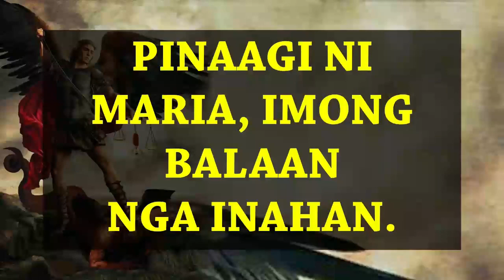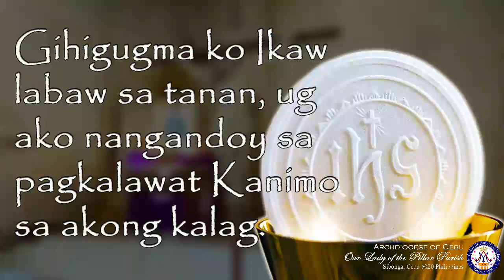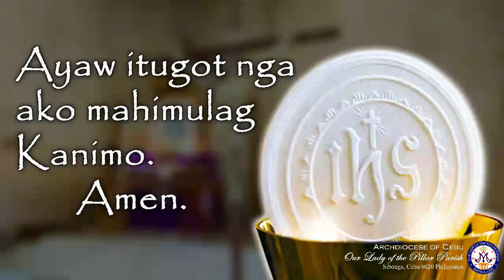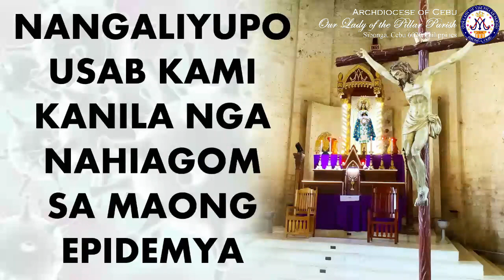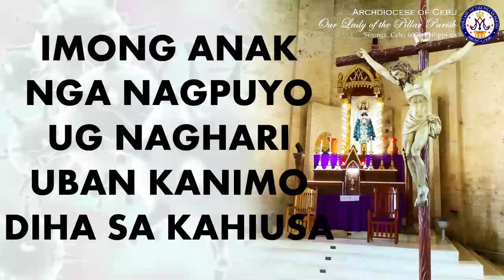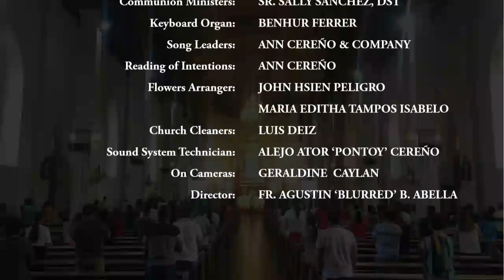December 18, 2020